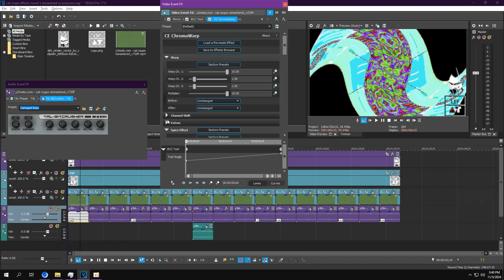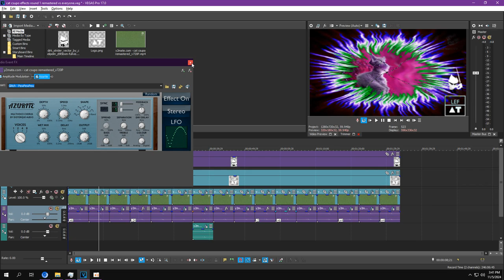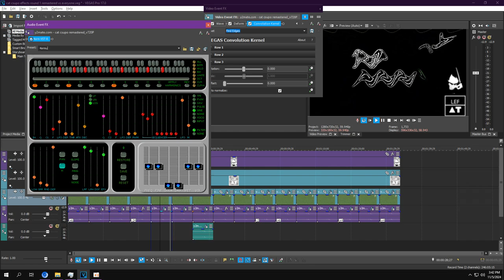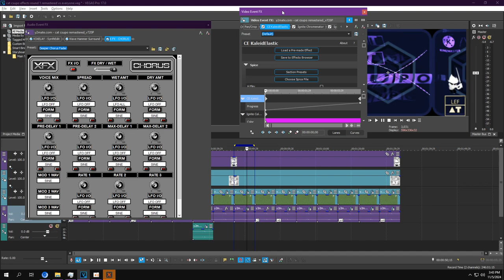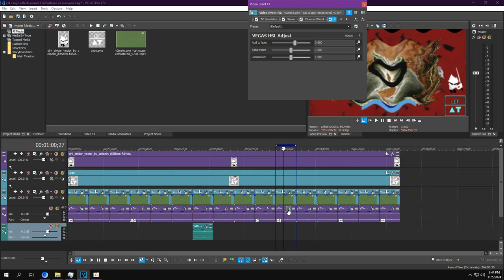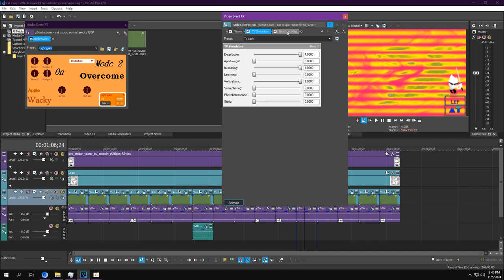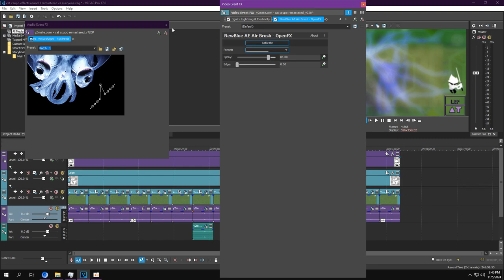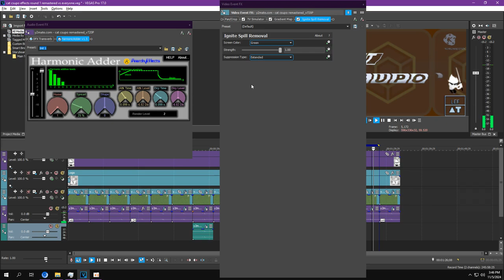HTM: All Effects From Cat Csupo Remastered Effects Round 1 vs Jaydenricoeffects2022 and Everyone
❓ REQUESTED BY: @MTMify2953
^ I will not accept any unclear/nonsensical requests here.

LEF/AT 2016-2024